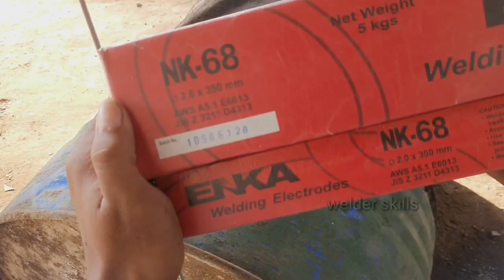The Secret Technique of welding thin tubes that few people know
The secret technique of welding thin tubes that few people know | tube welding stick

this video is made for beginner welders, how to weld for beginners